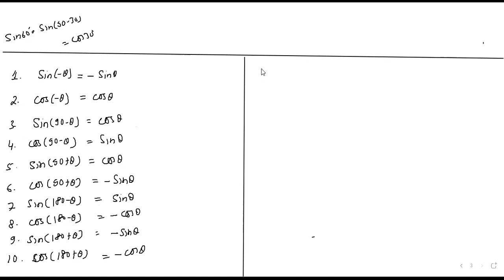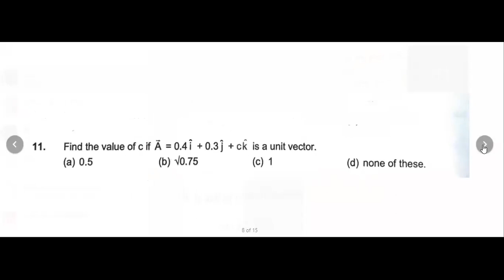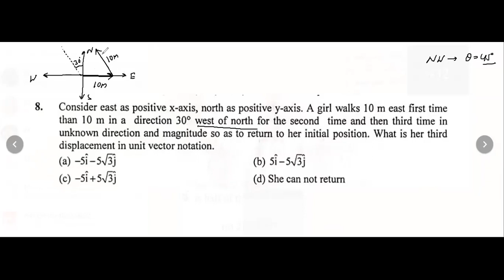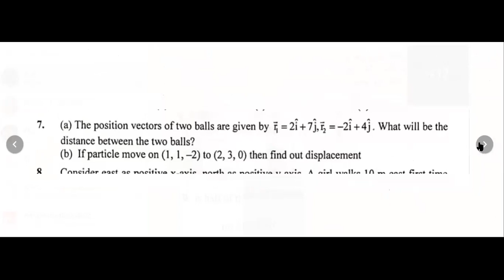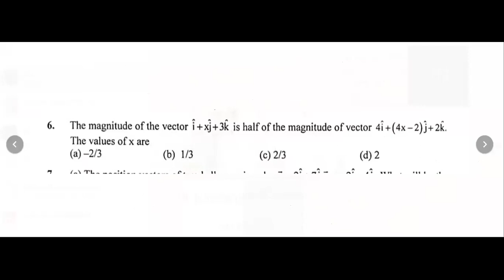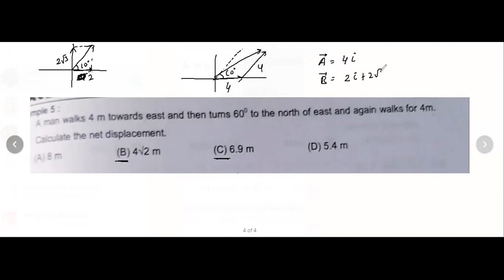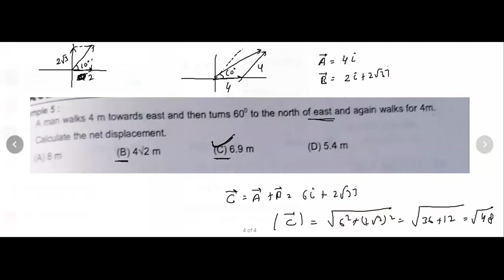NEET Physics:Vectors|L03|Trigonometry|Mathematica Tools|Class 11|NCERT Physics|Tamanna Sir